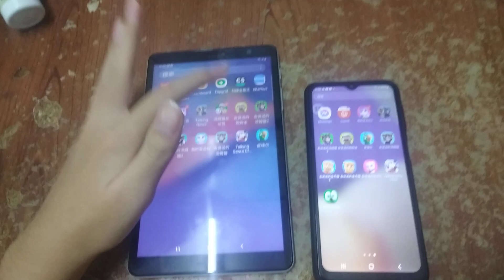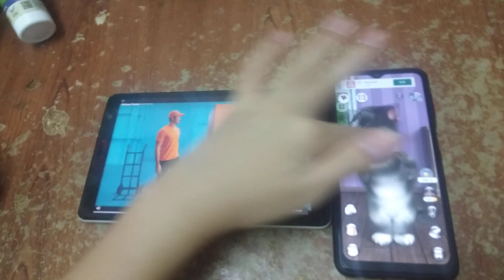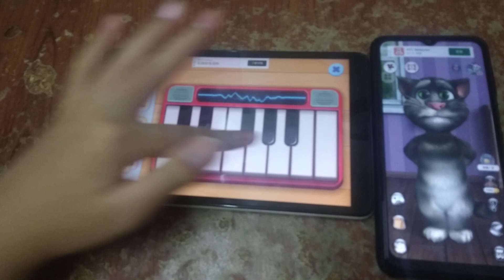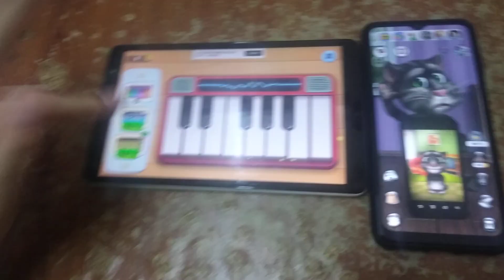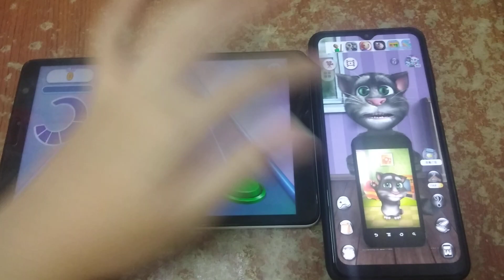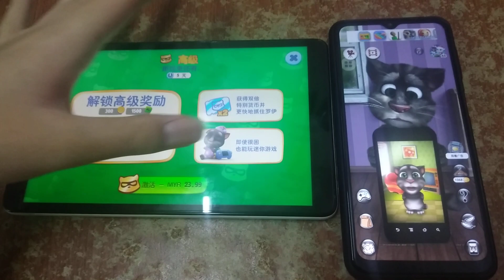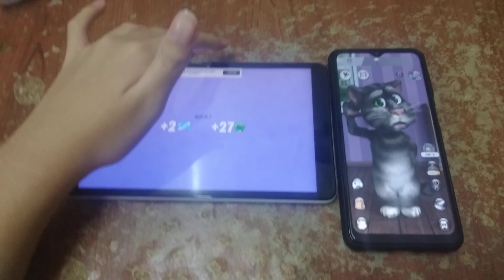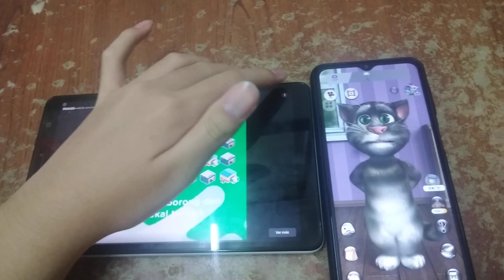My Talking Tom Friends & Talking Tom 2 Echo 648